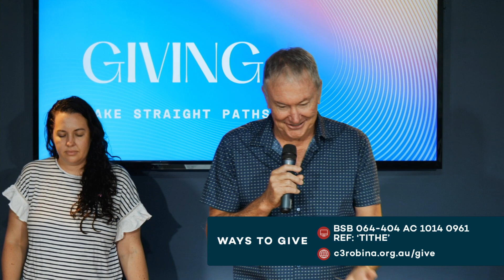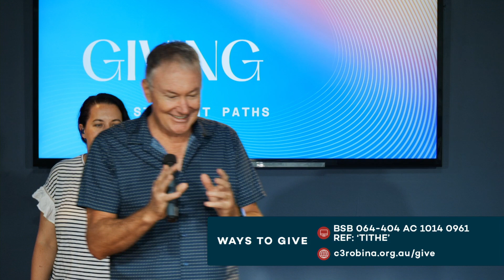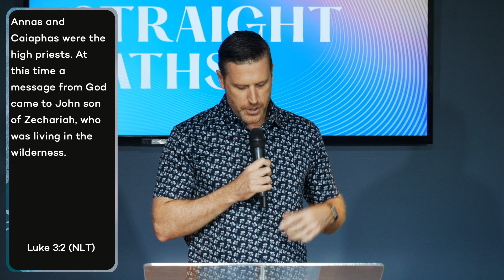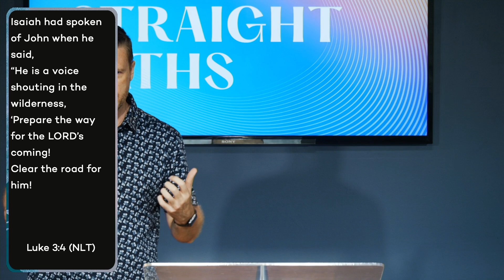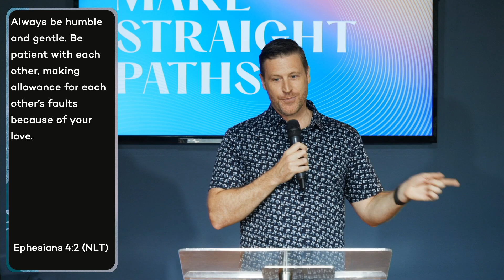MAKE STRAIGHT PATHS | February 21st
Joins us live this Sunday for another great service, part of our Vision Series Make Straight Paths